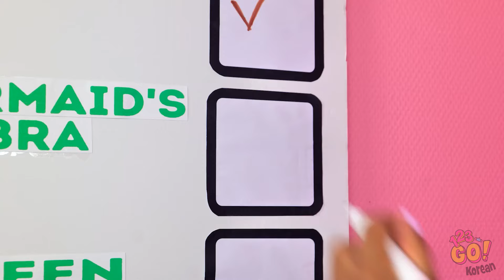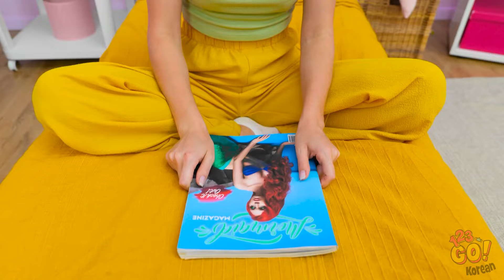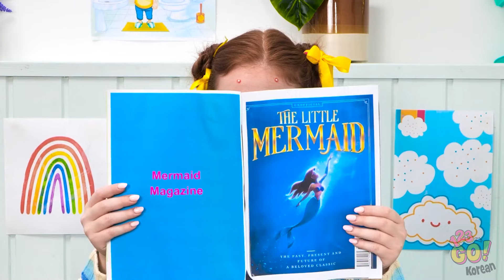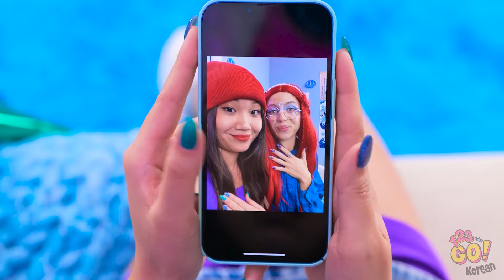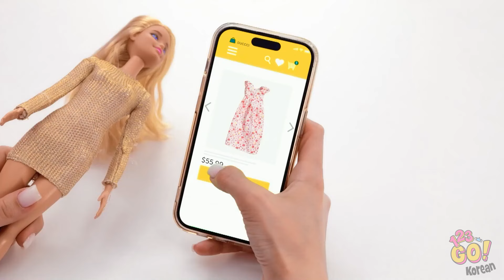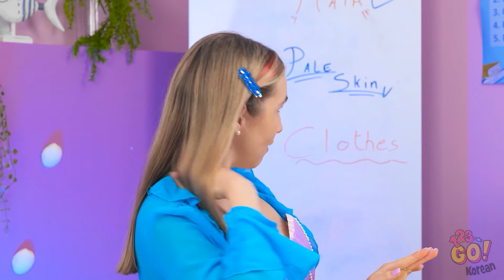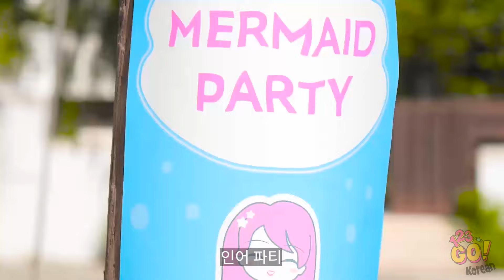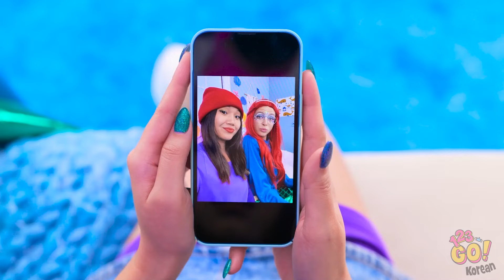바비인형을 위한 진짜 인어 꼬리 만들기 🤩 123 GO의 익스트림 인어 변신!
🌊 저희와 함께 마법 같은 인어의 세계로 빠져보세요! 🧜‍♀️ 이 매혹적인 영상에서 여러분의 삶에 활기를 불어넣어줄 가장 환상적인 인어공주 꿀팁을 공개합니다! 매혹적인 메이크업으로 신비로운 바다 생물로 변신하는 것부터 인어에서 영감을 받은 눈부신 액세서리를 만드는 것까지, 내면의 아리엘을 깨울 준비를 하세요! 조개껍질 브라를 입고 인어 꼬리를 빗고 함께 파도를 만들어 봅시다! 이 가능성의 바다에서 유일한 한계는 여러분의 상상력뿐이니까요! 🌊✨